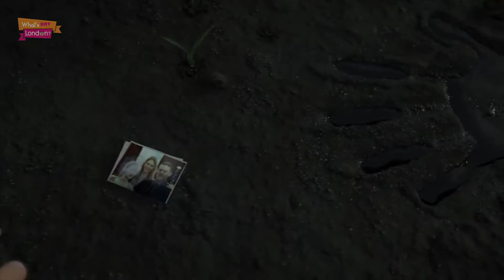Top 5 Most Anticipated Games of 2019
Calum is back to give you our top 5 most anticipated games of 2019!

5. Days Gone
4. The Division 2
3. Sekiro: Shadows Die Twice
2. The Last of Us: Part 2
1. Death Stranding